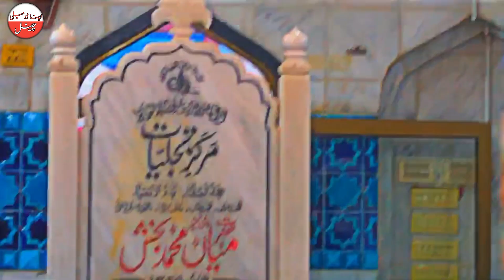Kharhi shreef darbar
topa da ni dar meno chawal mery nal ne Loko Meri ma di dwawa mery nal NY